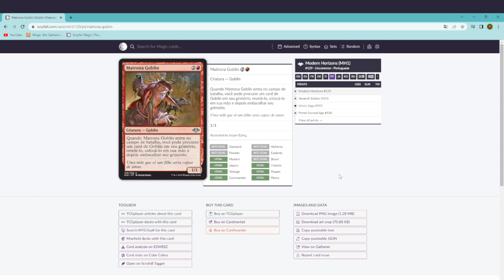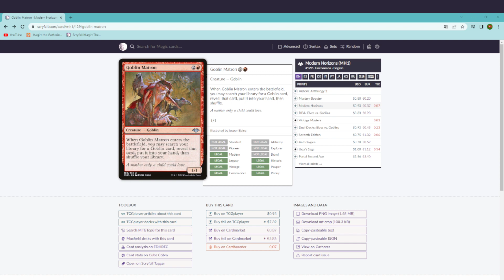PIONEER *Summer League 2022*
Organizzatore: Il Labirinto - Comics, Cards & Games
Dove? A Bollate (MI) in via Donadeo 7!

Carte Singole, Preordini e promozioni, Tornei, LiveStream!